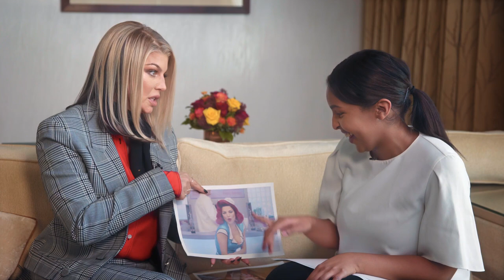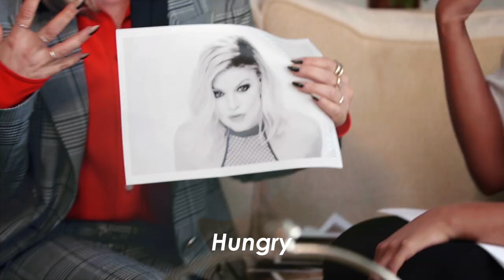Spilling the Tea with Fergie - Best Beauty Looks | Glamour UK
Fergie talks us through her iconic music video looks over some afternoon tea...

Filmed by Kris Anwar and Luca Lamaro. Edited by Ilona Gatherer